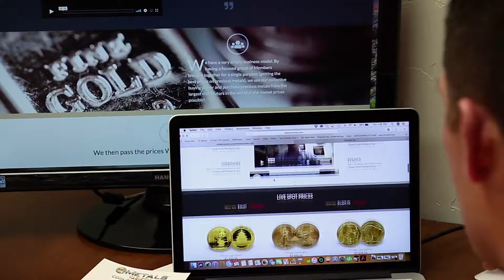7K Metals Loop Video-No Audio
This is a video we made for 7K metals in Idaho Falls.  They use this video on their website and thousands of people see it each day.  It's super cool to have projects that so many people see and we're really grateful for the opportunity.